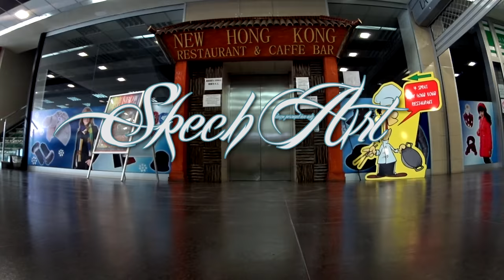Spray Paint ART - Essence of Forest 3D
-Hey guys here is tutorial how to make step by step from scratch SPRAY PAINT ART .
I didn't speed up this video and it took me about 15 minutes to make this Spray paint art. Enjoy in video :D
*I record this video with Sony action cam and here is link where u can faind it:
-Check one of my latest spray paint video :
-And don't forget to tell me in comments what would u like to see next so i can try to make it and if u have some question hit down below in the comments, I love to read your comments and to answer on it :D

Spray paint ART by Skech :)